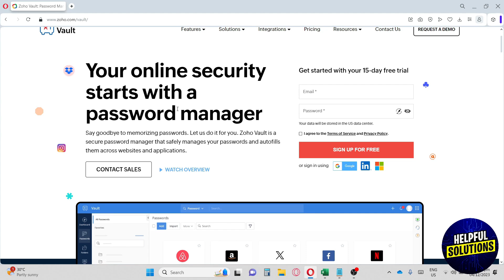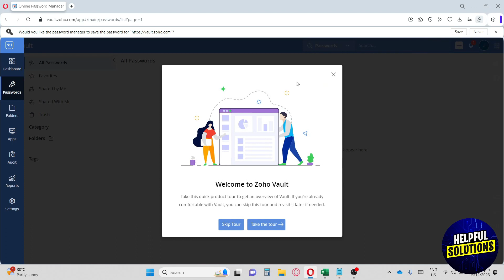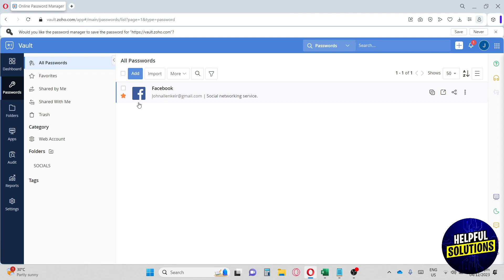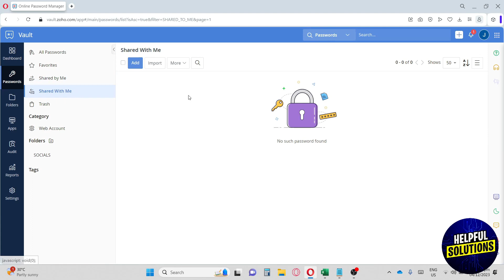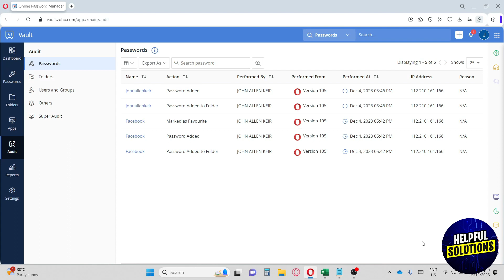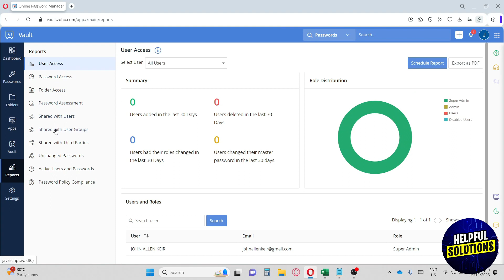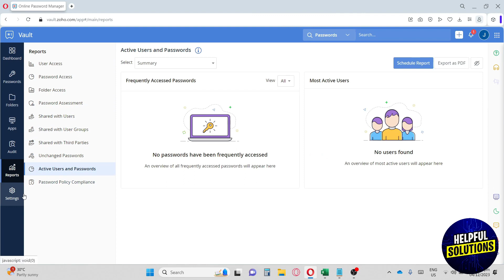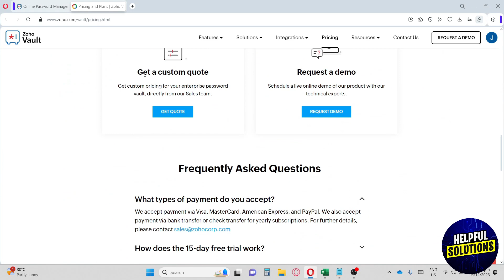Zoho Vault Tutorial 2024|How To Set Up & Use Zoho Vault (Step By Step)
Zoho Vault Tutorial 2024|How To Set Up & Use Zoho Vault (Step By Step). In this video tutorial I will show how to use Zoho Vault for beginners.